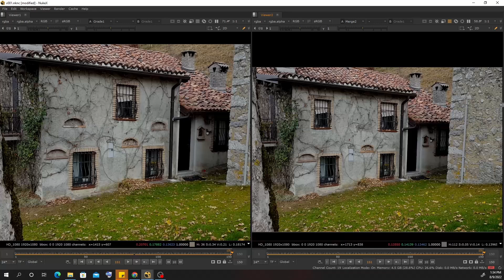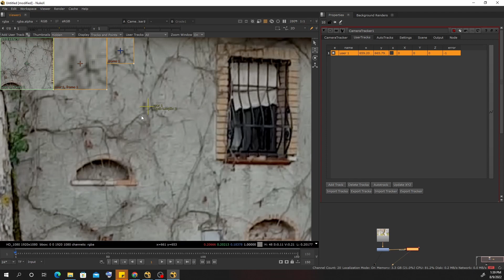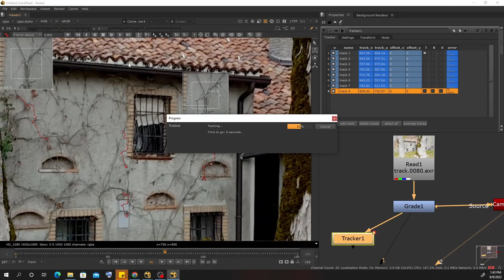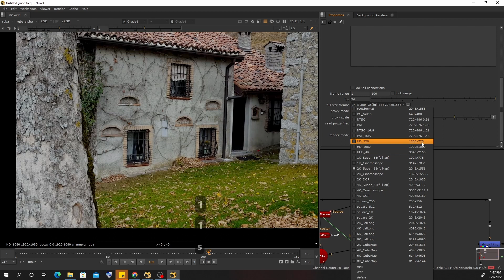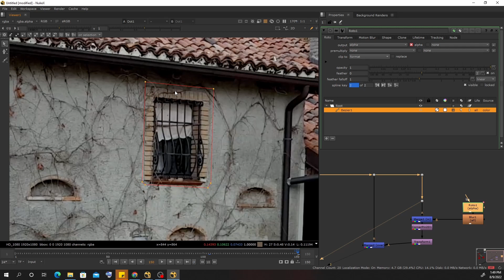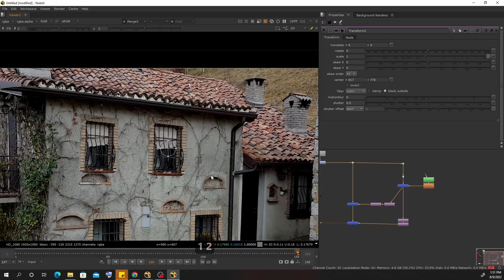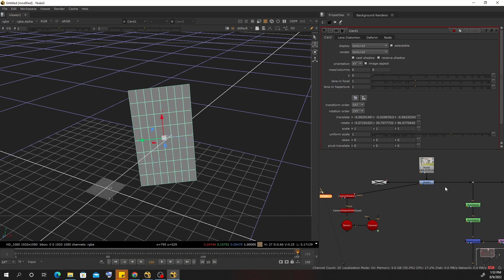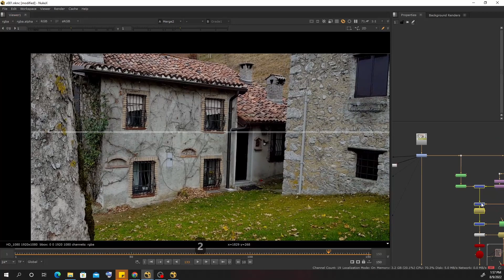Nuke tutorial – Manual 3D Camera Tracking and projection [HINDI] class 20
footage link